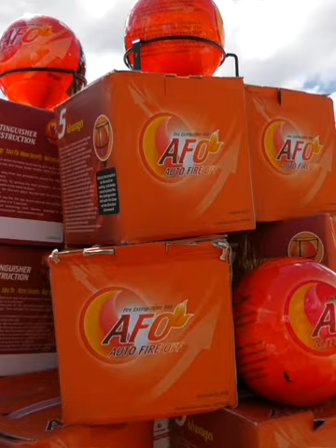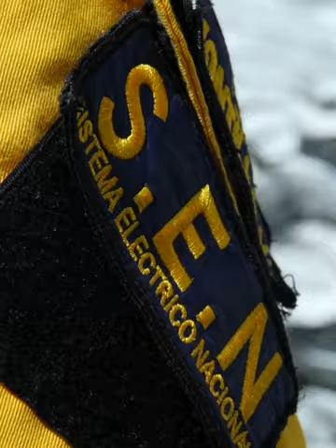DECLARACIONES G/J NÉSTOR REVEROL - TRABAJANDO PARA EL FORTALECIMIENTO DEL SEN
Hemos desarrollado una actividad muy productiva junto a nuestra fuerza trabajadora de Corpoelec, para dar continuidad al mantenimiento y recuperación del Sistema Eléctrico Nacional, contemplado en la línea N°3 del Plan Estratégico del Ministerio del Poder Popular Para la Energía Eléctrica para el 2023.

La Gerencia General de Programación y Control de Vegetación recibió 10 mil 514 equipos, herramientas e insumos para ejecutar el mantenimiento de 368 corredores de servicios de líneas de transmisión, 800 kilómetros en vías de acceso y 559 circuitos de distribución.

También, activamos el Plan Nacional de Fumigación para atender las 938 estaciones, subestaciones nodales y plantas de generación priorizadas del país, contando para esta tarea con 176 brigadistas que se desplegarán en 44 equipos de trabajo con especialistas en control y erradicación de plagas.

En materia de seguridad y prevención realizamos una importante dotación de vehículos y equipos a la Brigada de Control de Emergencias, que incluye 2 unidades Rosenbauer con tres versiones: agua, polvo seco y espuma, 13 camionetas Hilux, 3 cisternas de 8 mil y 6 mil litros de agua, 5 mil esferas de extinción y 164 extintores de 150 libras.

Igualmente, se suman a este equipo 100 hombres y mujeres del Poder Popular organizado para conformar la Brigada Comunitaria Voluntaria, que alertará sobre alguna eventualidad en las subestaciones del Distrito Capital.

¡Seguimos trabajando para el fortalecimiento de los servicios públicos en el país!